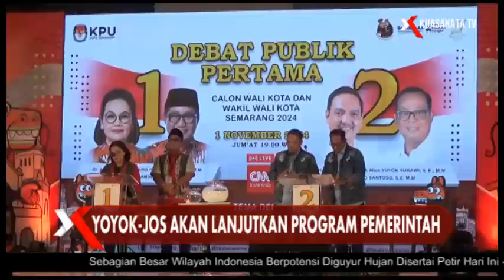Debat Pertama Pilwalkot Semarang, Yoyok-Jos Akan Lanjutkan Program Pemerintahan Sebelumnya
Komisi Pemilihan Umum (KPU) Kota Semarang sukses menggelar debat pertama dengan tema ekonomi, infrastruktur dan tata kelola Kota Semarang

MAsing-masing pasangan calon memaparkan visi misinya dan beberapa program yang akan dilakukan

Pasangan calon Wali Kota dan Calon Wakil Wali Kota Semarang nomor urut 02 Yoyok Sukawi dan Joko Santoso menjanjikan pertumbuhan ekonomi Kota Semarang tumbuh sebesar 7 persen setiap tahunnya

Hal itu disampaikan saat pemaparan visi misi pada debat publik pertama Pilwalkot Semarang di Hotel MG Setos Semarang pada jumat malam 1 november 2024

Calon Wali Kota Semarang Yoyok Sukawi menyampaikan bahwa pihaknya akan melaksanakan 8 program unggulan yang diberi nama hasta karya, 23 program aksi dan 30 kegiatan intervensi untuk mendorong pertumbuhan ekonomi Kota Semarang

Sementara itu dalam pemaparannya Calon Wakil Wali Kota Semarang nomor urut dua Joko Santoso menyebutkan bahwa visi misi yang dibawanya menjadi dasar kepemimpinannya bersama Yoyok

Ia menambahkan bahwa permasalahan ekonomi saat ini yakni tingkat pengangguran terbuka di Kota Semarang masih tinggi mencapai 5,99 persen

Ia menambahkan bahwa produk domestik regional bruto (PDBRB) Kota Semarang lebih rendah dibandingkan dengan Kota Surabaya sebesar 147 juta per kapita setiap tahunnya

Joko Santoso juga menyinggung soal rob dan banjir di Kota Semarang masih menjadi pekerjaan rumah (PR) bagi pemerintah Kota Semarang

Sehingga melalui program kerjanya, pasangan calon nomor urut dua berkomitmen untuk melanjutkan program pemerintah Kota Semarang sebelumnya dan pemerintahan pusat yang dipimpin oleh Presiden Indonesia Prabowo Subiyanto

Sedangkan Ketua KPU Kota Semarang Ahmad Zaini mengatakan bahwa debat publik pertama berjalan dengan baik dan lancar, terlebih para kandidat juga sangat antusias selama pelaksanaan debat

Ia menyebutkan pada debat pertama ini nantinya akan dievaluasi kembali dan memerlukan perbaikan kembali untuk debat kedua dan ketiga

Ahmad Zaini mengatakan rencananya debat kedua akan dilaksanakan pada jumat 8 november 2024